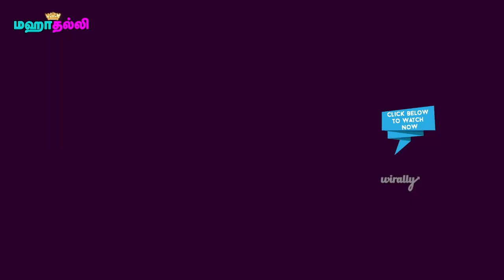Sivakarthikeyan's Seemaraja Movie Massive update | Samantha